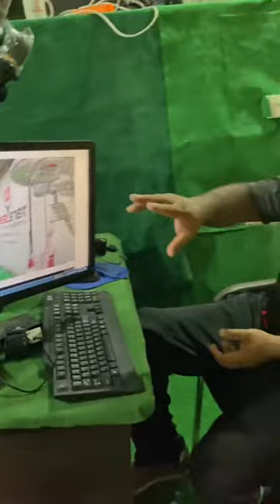Cricket Special Vlog| RJ Muhammad Usman vlog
RJ Muhammad Usman vlog